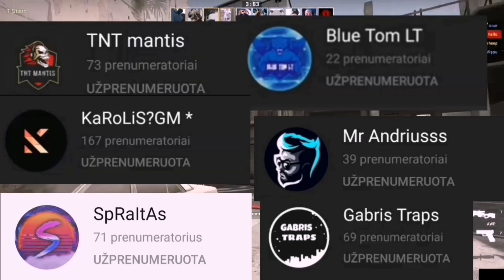Ar aš išeinu iš YouTube? (noriu rimtai pakalbėt :D)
Ačiū visiems, kas peržiūrėjo šį video :D
Cold weather cold water for strong man no problem